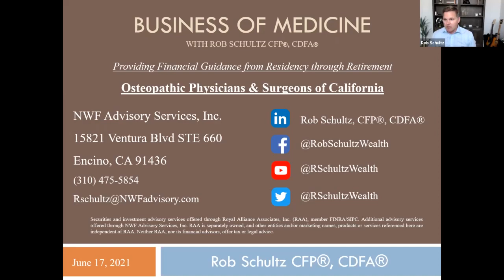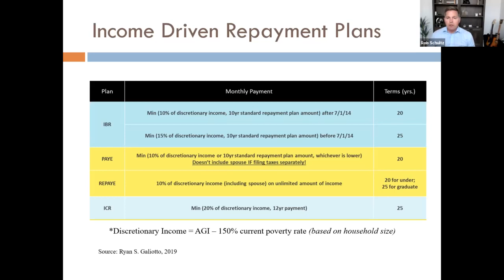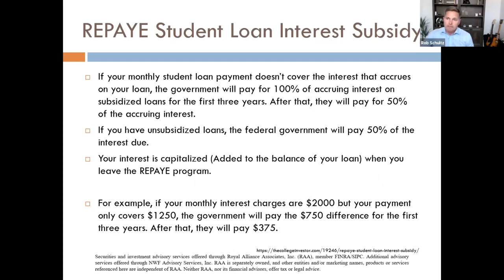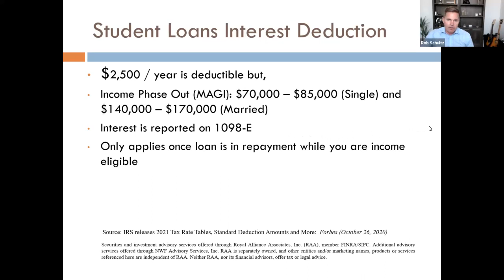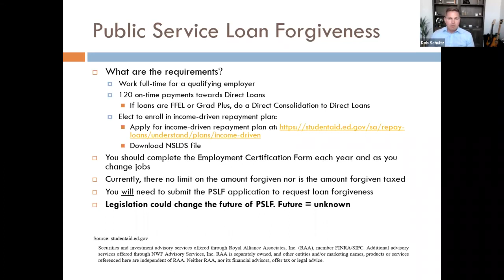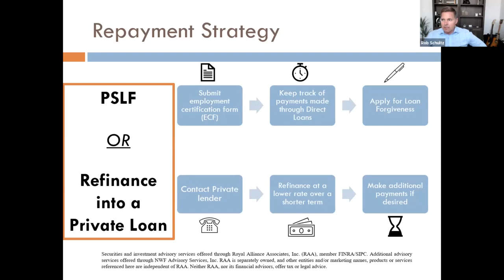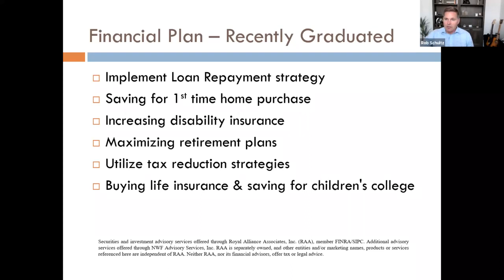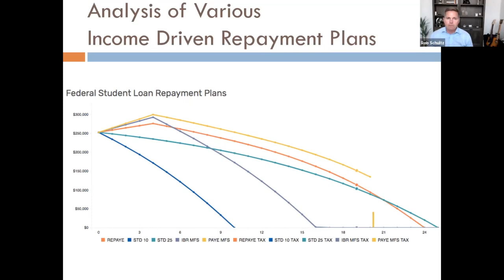LNL Student Loans Final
Steps and Documentation to Taking Advantage of the Public Service Loan Forgiveness (PSLF) and Balancing Saving For a Home, While Aggressively Paying Down Your Loans.